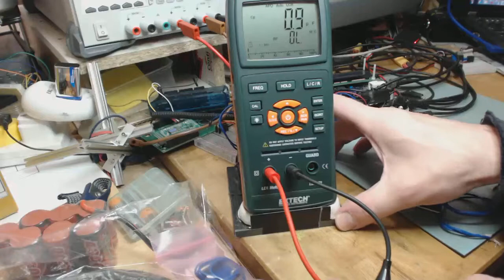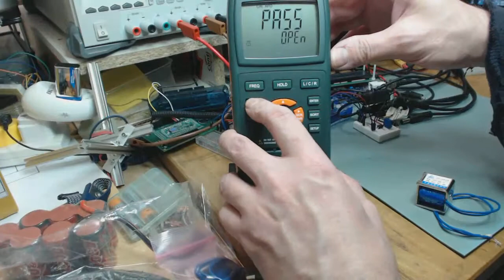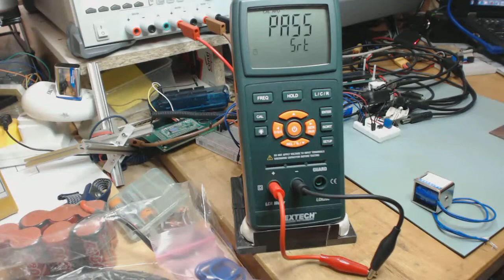EXTECH LCR200 LCR Meter - Self Calibration / Part 1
Each time before taking a measurement with EXTECH LCR meter it needs to be zeroed and calibrated, to remove a stry impedence in leads. Precedure is quite simple and it takes only about one minute.

If you can't be bothered to Google for it, here is the manual